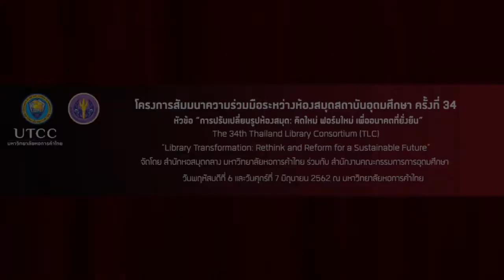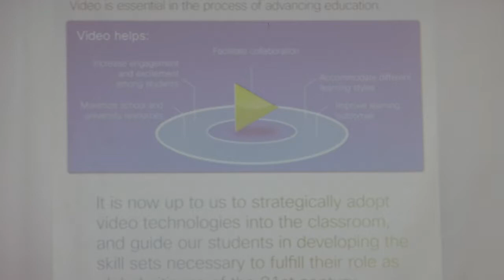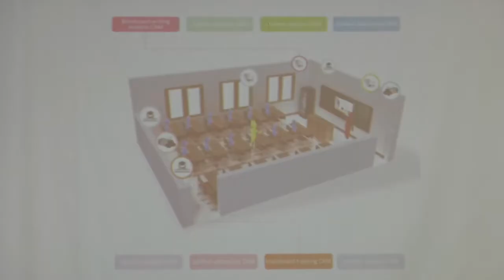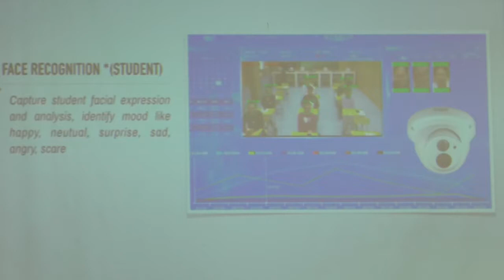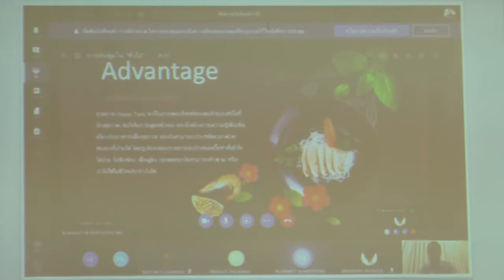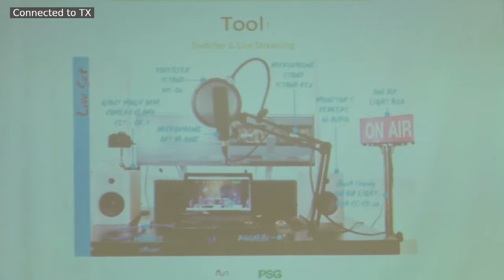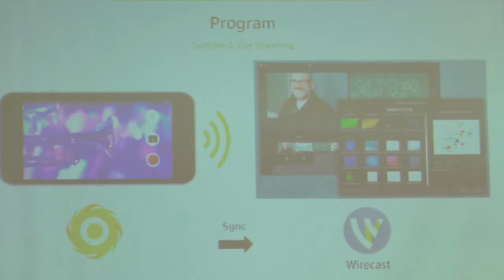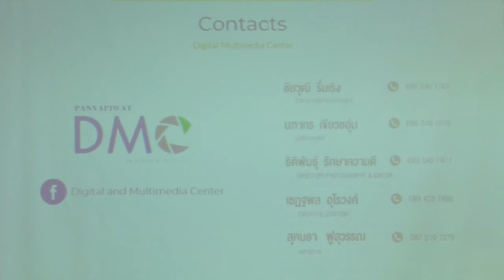Digital Media Production for New Learning Design : Implication for Academic Library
การบรรยาย หัวข้อ “Digital Media Production for New Learning Design : Implication for Academic Library”
วิทยากร :
1. อาจารย์ชนิตร์นันทน์ กุลทนันท์    อาจารย์ประจำคณะวิศวกรรมศาสตร์ มหาวิทยาลัยหอการค้าไทย Apple Professional Development (APD)
2. อาจารย์กุลเชษฐ์ เล็กประยูร         ผู้ช่วยคณบดีคณะนิเทศศาสตร์ มหาวิทยาลัยกรุงเทพ Apple Distinguished Educator
3. อาจารย์นฑากร  เขียวชอุ่ม           คณะนิเทศศาสตร์  สถาบันการจัดการปัญญาภิวัฒน์